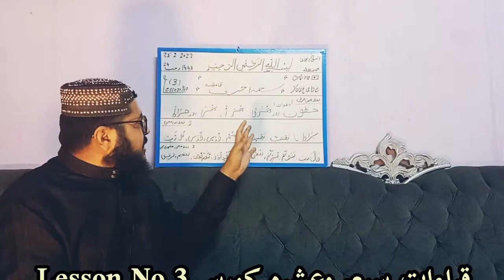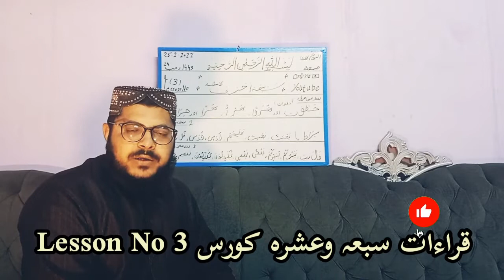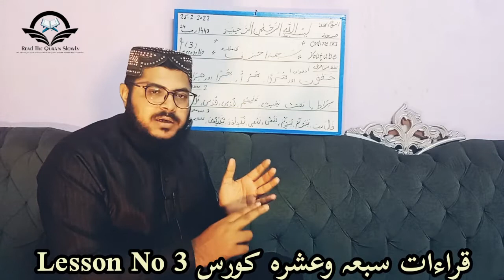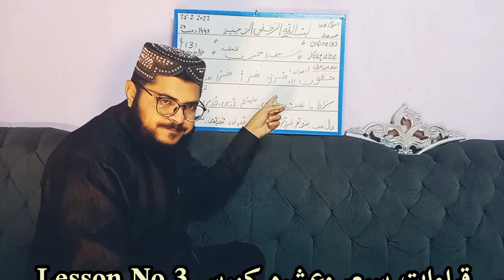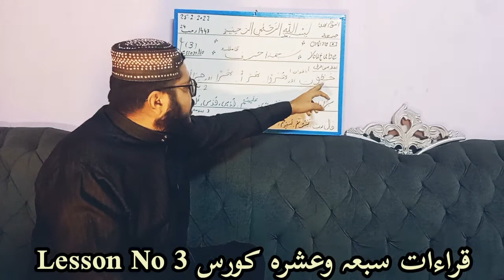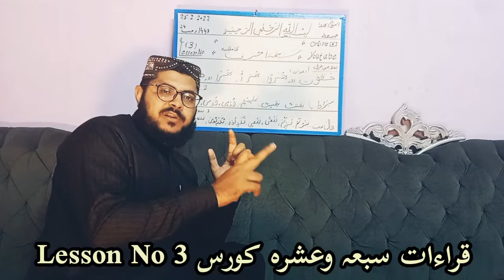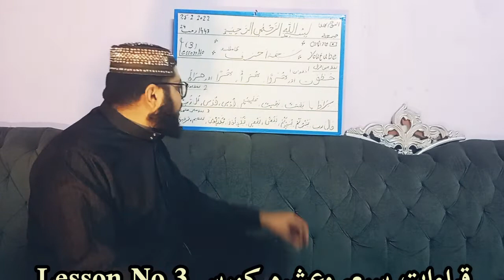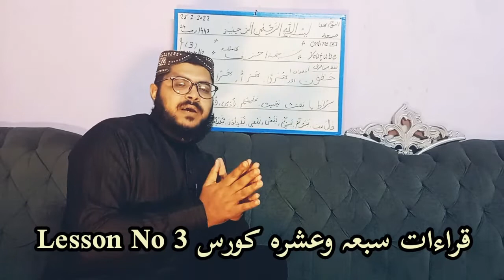Qirat E Saba Wa Ashra Course " By Qari Muhammad Awais " 1443/2022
اج کے سبق میں بیان کیا گیا ہے کہ سبعہ احرف کا مطلب کیا ہے۔
قراءات میں صحیح الفاظ اور شاذ الفاظ دونوں کا بار بار استعمال ہوتا ہے بلحاظ معنی احاطہ و شمار سے باہر ہے اور مطلب اور مفہوم کے اعتبار سے دو معنی کیے جا سکتے ہیں۔مثلا دو کلیاں ہے اس میں تمام جزٸیات شامل و داخل ہیں۔
اس کی تین صرتیں بنے گی۔
(1) لفظ میں فرق ہو اور معنی میں فرق نہ ہو۔مثلا
خطوات کو خطوات
ھزوا کو ھزا پڑھنا اب یہاں لفظ میں تو فرق ہیں لیکن معنی میں نہیں ہے۔
(2) لفظ اور معنی دونوں میں تغیر ہو۔مثلا
قل رب کو قال رب
ینشرکم کو یسیرکم پڑھنا
(3) لفظ اور معنی دونوں متحد رہیں بس کیفیات میں تھوڑا بہت تبدیلی ہو۔مثلا
ترقیق و تفخیم کی فتحہ و امالہ کی تحقیق و تسہیل کی یہ اصولی اختلافات ہیں۔
علامہ جزری اور ابو عمر اور امام ابن حاجب کے نزدیک کبھی لفظ اور معنی میں کسی بھی قسم کا تغیر نہیں ہوتا۔
یہ تھا اج کا سبق کے سبعہ احرف کا کیا مطلب ہے۔
 Today's lesson explains what the seven letters mean.
 Both correct words and rare words are used frequently in recitations. Meaning is beyond comprehension and two meanings can be given in terms of meaning and connotation.
 It will have three conditions.
 (1) There is a difference in the word and there is no difference in the meaning
 Letters to letters
 Now there are differences in the word but not in the meaning.
 (2) There should be a change in both the word and the meaning
 Say to the Lord, Lord
 Reading Yasirkam to Yasirkam
 (3) Both the word and the meaning should be united, just a little change in the conditions. For example
 These are the fundamental differences in the research and facilitation of the conquest and development of development and expansion.
 According to Allama Jazri and Abu Umar and Imam Ibn Hajib, there is never any change in word and meaning.
 This is what the seven letters of today's lesson mean.